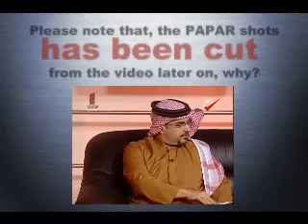ورقة تصل إلى ولي عهد البحرين تجعله يرتبك !!!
مقارنة بين الفيديو المباشر والتسجيل للشيخ سلمان بن حمد